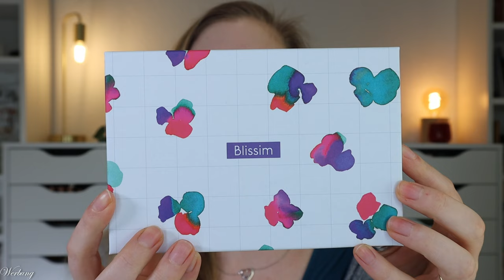Blissim Box März 2024 💄 Beauty Expert 💄 Inhalt & Verlosung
die blissimbox erscheint monatlich und enthält mindestens 5 beauty Produkte in Luxusproben- oder Originalgröße.
Heute schauen wir uns die märz Version an, die uns zu Beauty Experten machen möchte.

Vielen Dank an das liebe Blissim Team für die Zusendung der Box!

MEIN NEUES BUCH: "Vergangene Verse" ist jetzt im Peletierverlag verfügbar :)

00:00 Intro mit Infos zur Blissim Box
Die Box erscheint monatlich und kostet 16,90 €
00:58 Geschenk des Monats: Mudmasky
01:45 Das Motto: Beauty Expert
03:10 Eyeko Eyeliner
04:27 Madame La Présidente Maske
05:24 Inuwet Duschgel
05:58 kndr Calm Kind Mist
06:51 bubble T Hydrogel Undereye Patches
07:30 Mein Fazit

♡ Schreibe mir einen lieben Kommentar unter dieses Video mit beautyexpert

Liebe Grüße
Claudi